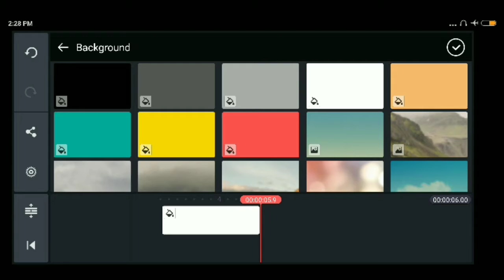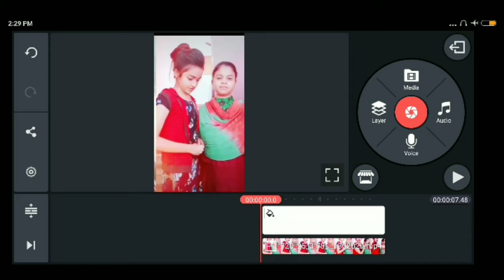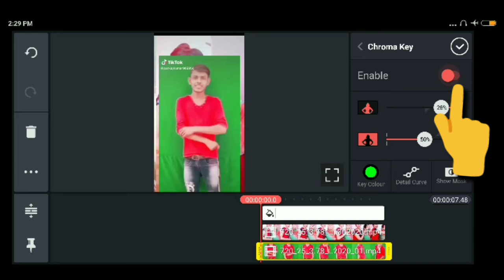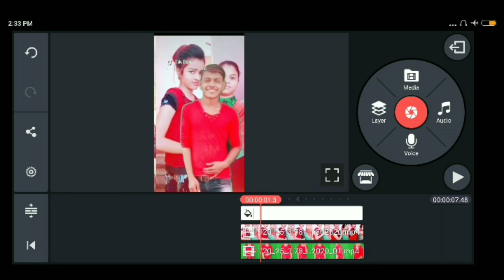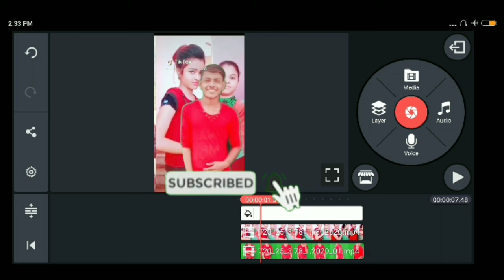Har pal meri yaad funny Tik tok VFX tutorial||New Trend VFX tutorial tiktok||U technology genius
Tik tok New Trend video
Tik tok New Trend VFX video
Tik tok New Trend VFX tutorial video
Tik tok editing video kaise banaye
2020tik tok New Trend VFX tutorial video
Tiktok New Trend video 2020
Tiktok New Trend editing video 2020
Tik tok New Trend video 2020
Tik tok New Trend VFX tutorial video 2020
Tik tok New Trending searches video

YTStoreFamily Tik tok tutorial

ytstorefamilytech Tik tok New Trend

YTStore Tik tok editing tips